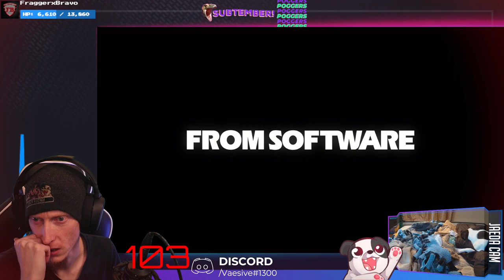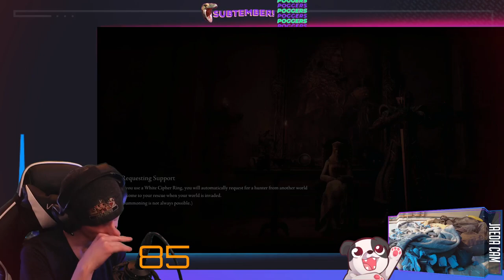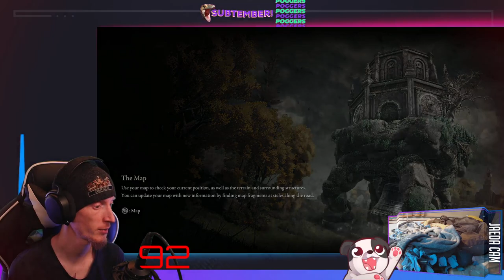Astel La Vista, Baby | Elden Ring Randomizer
Finally found the Rusty Key at end of stream so now we can check out Stormveil Castle!

00:00:00 - Intro & Just Chatting
00:06:40 - Gameplay Starts
00:27:45 - Scaly Astel
00:35:30 - Victory Achieved; Gameplay Resumes
00:41:05 - Night's Cavalry
00:43:05 - Victory Achieved; Gameplay Resumes
01:15:10 - Leonine Godrick
01:16:10 - Victory Achieved; Gameplay Resumes
01:19:20 - Bloodhound Godefroy
01:21:05 - Victory Achieved; Gameplay Resumes
01:35:05 - Rune Troll
01:35:30 - Victory Achieved; Gameplay Resumes
01:51:00 - Death Rite Bird
01:55:45 - Victory Achieved; Gameplay Resumes
02:12:55 - Night's Hunter
02:26:20 - Victory Achieved; Gameplay Resumes
03:18:35 - Outro